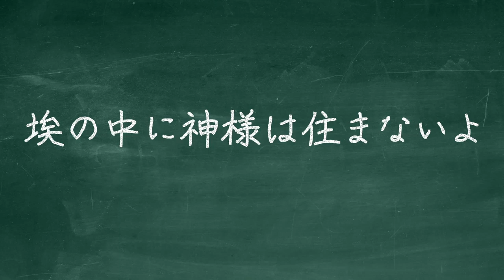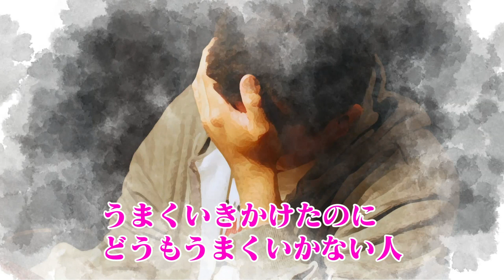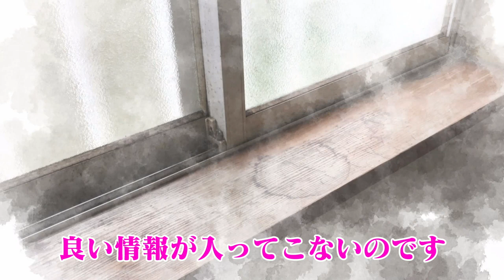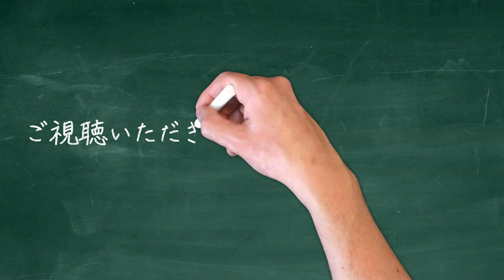最高の神事って？ - 斎藤一人さんの名言を絵コンテ解説【斎藤一人】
「埃の中に神様は住まないよ」

銀座まるかんさんに行ったことがある人なら、一度は『いいこと占い』をやったことがあると思います。

おみくじのように一枚一枚、一人さんの言葉が書かれており、それを引いたものが自分にとってのメッセージになっています。

救われたり、元気になったりした人もいるので
そのメッセージを絵コンテシリーズで紹介していけたらと思います。